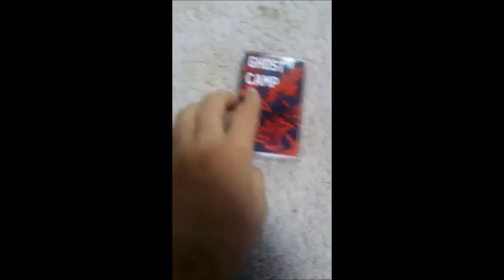042 Ghost Camp - Tamal : Album Review (ft. Pitcher Plant)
Post  Pop